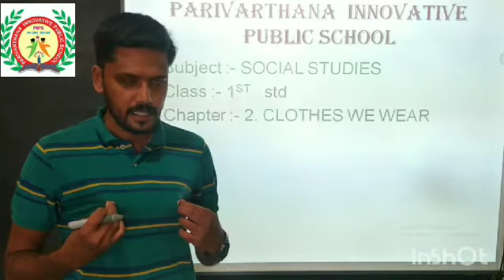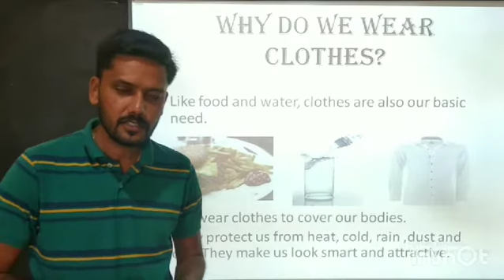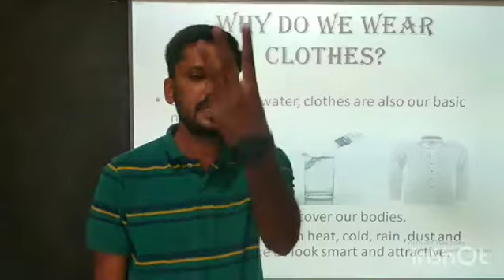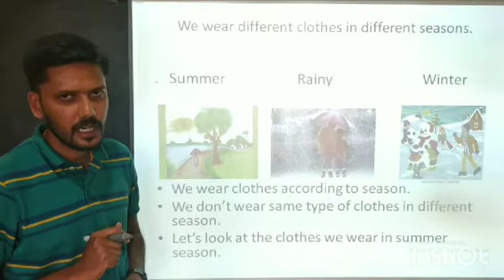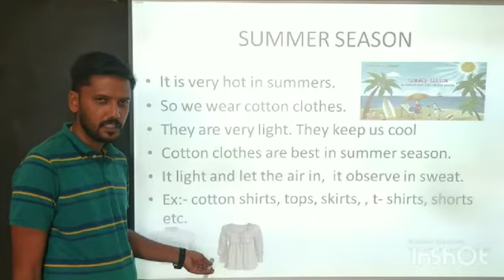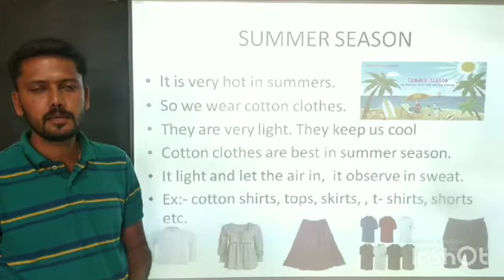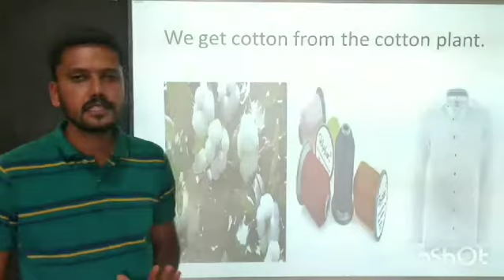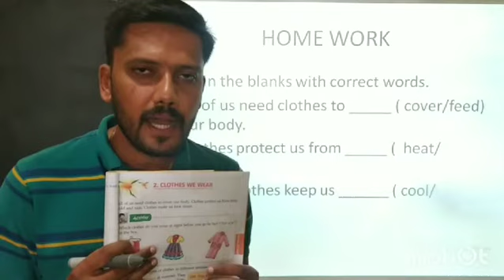Social Studies , Class - 1st Std, Chapter - 2nd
WE WEAR CLOTHES